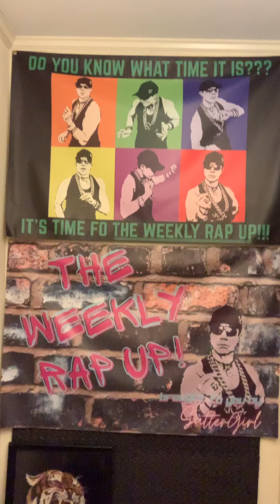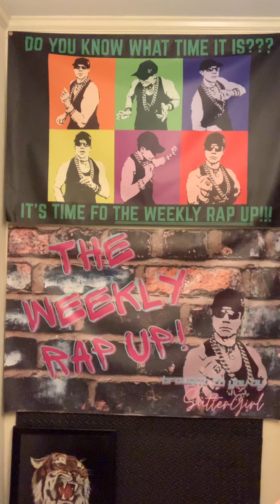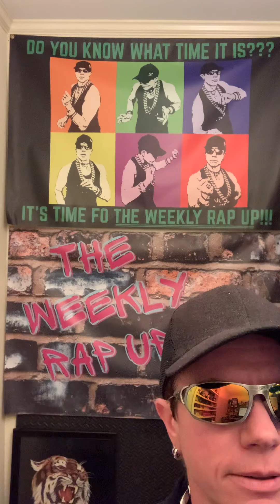WHEN E’VRYTHANGZ SUPAH PEACHY-KEEN, HAPPY DAPPY AND GOIN’ GOSH DARN DUCKY…CHANCES ARE REAL GOOD….”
THE WEEKLY RAP UP!

TITLE: “WHEN E’VRYTHANGZ SUPAH PEACHY-KEEN, HAPPY DAPPY AND GOIN’ GOSH DARN DUCKY…CHANCES ARE REAL GOOD DAT YO FEELIN’ LUCKY!!!”
(Note: Full Lyrics Available on FaceBook. For Other Video Postings with Lyric Excerpts See Links Below)
EXCERPT: “E’VRYTHANGZ SUPAH PEACHY-KEEN, LIFE IS GOIN’ GOSH DARN DUCKY….HEALTHY, FRIENDS AND FAMILY THAT LOVE ME,
PRAISE THE LORD! … I’M FEELIN’ LUCKY!!!

EVEN WHEN EXPERIENCIN’ DAH THANGZ LIFE BRINGS DAT ON DAH SURFACE SEEM MIGHTY SUCKY … STEP BACK, COUNT YO BLESSINZ ONE AT A TIME AND  YOU’LL SOON FIND YOSELF SAYIN’ … “I’M FEELIN’ LUCKY!!!”

HEAVY PRICE TAGZ MIGHT BRING YA STATUS, BUT DEREZ NO BETTAH KINDA LUCKY LUCK, THAN DAH KIND DATZ PRICELESS!!!

(GOOD BAD EVEN SUPAH SUCKY COUNT YO BLESSINZ FO REMEMBERIN YO PRICELESSLY LUCKY!!!)

Set Up Tune:
“LUCKY - WAVE WAVE REMIX” By QUARTERHEAD, CHEAT CODES, KIDDO, WAVW WAVE

BEAT LOOP CREDz:
“SOLID GOLD” BY DARKHOUSE FAMILY

NOTE: ALL the Set Up Tunes can be found on Spotify on

Need Help Properly FUELIN’ Yo MIND, BODY & SOUL Fo STRENGTHENIN’?!?!

to Schedule Yo FREE
MoJoTiVatioN Coachin’ Consultation!!

MoJoTiVatioN Offers .
Total Approach Transformation Trainin’:
* Personal Training / Group Fitness Classes
* Fitness Nutrition Plans
* Mindset Strengthening
* Competition Preparation

Stay Strong & Share Your Strength!!

RESOURCES:
"During the gold and silver rush years in the second half of the 19th century, a number of the most famous and successful miners were of Irish and Irish American birth. Over time this association of the Irish with mining fortunes led to the expression 'luck of the Irish.Dec 28, 2020

Where does the phrase “the luck of the Irish” come from? - IrishCentral